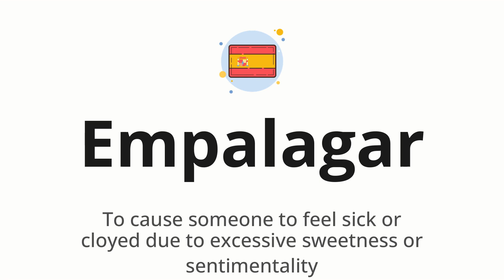How to pronounce Empalagar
🌍 Learn a new language now Master the pronunciation of 'Empalagar' Empalagar 📖 - which means : To cause someone to feel sick or cloyed due to excessive sweetness or sentimentality 📝 - with this quick and clear tutorial by How To Pronounce!

In this video 📽️, we'll guide you through the correct pronunciation of 'Empalagar' in Spanish, using native speaker examples 🗣️👂 and easy-to-follow phonetic breakdowns 🎵. Whether you're learning Spanish for travel ✈️, business 💼, or just for fun 🎉, our guide will help you perfect your pronunciation in no time ⏰.